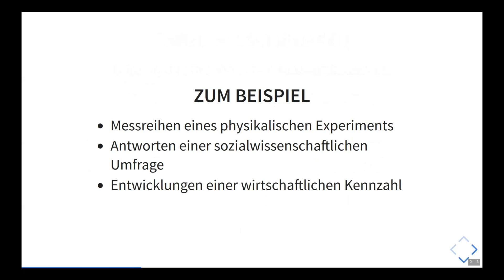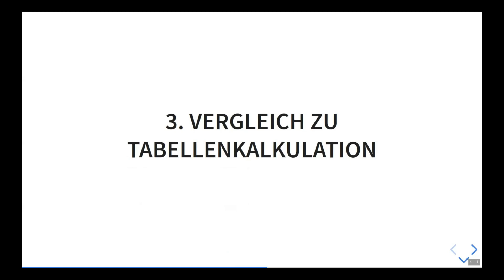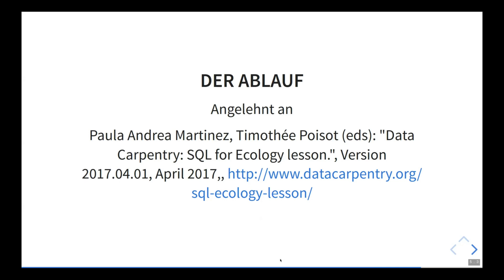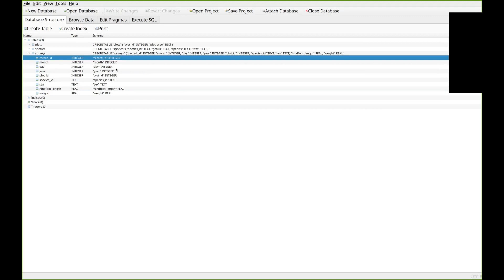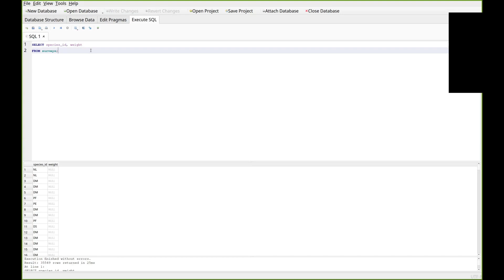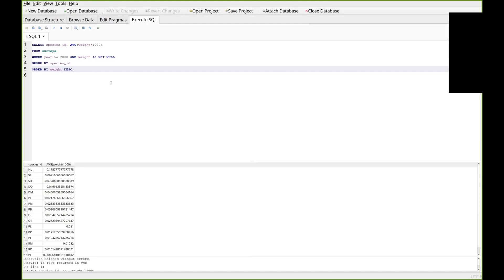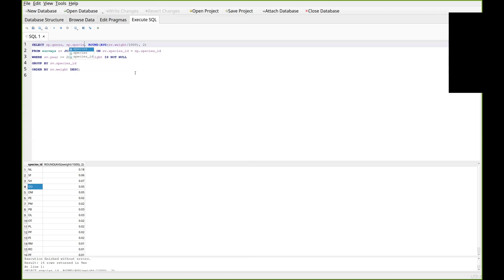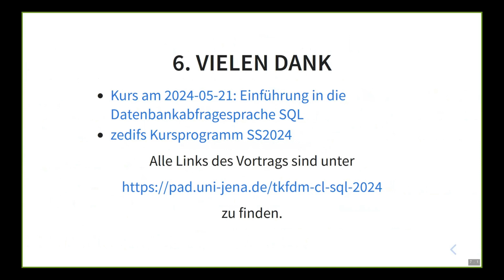SQLite als Schweizer Taschenmesser für die Auswertung von tabellarischen Daten (Coffee Lecture)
In dieser Coffee Lecture stellen wir das Werkzeug SQLite Database Browser vor und zeigen, Auswertungen welcher Art damit möglich sind.

Außerdem ordnen wir es als Werkzeug relativ zu gängigen Tabellenkalkulationsprogrammen, wie LibreOffice Calc oder Microsoft Excel, ein.